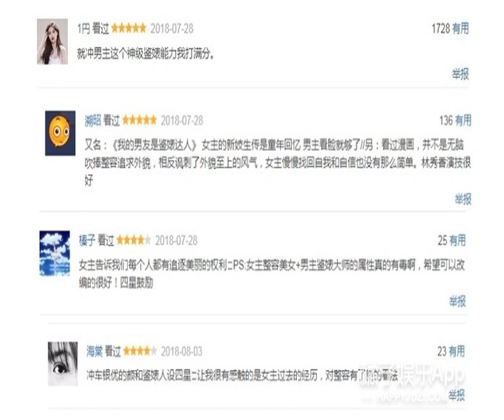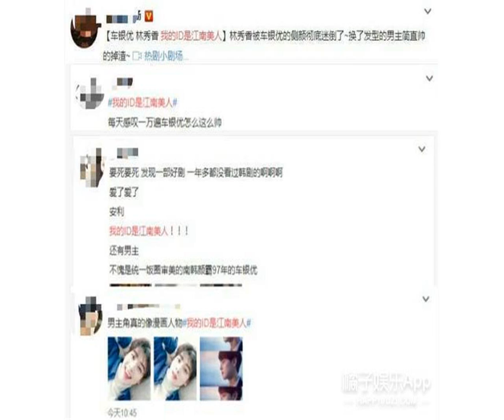男主鉴婊能力堪称男版魏璎珞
啊！你们有看《我的ID是江南美人》吗？
            本橘简直沉溺于车银优的绝色美貌中，无法自拔了。已经达到每一集都要刷两遍的疯狂程度，一遍舔车银优的颜值，一遍看剧情。
            感受一下来自车银优颜值的暴击。

            而这部韩剧大火漫改之作——《我的ID是江南美人》，网友对于车银优出演的男一，献上一致的高呼好评声。

            当然，这部剧也没辜负大多观众的期望，从最初的7.5的评分，奋力直追到现在的8.0分。

            作为一个将“整容”话题搬上荧幕的电视剧，既不能向观众传达一种“整容即是好”的风向，更不能传达批判“整容该死”的反风向。
            截止目前，这部16集的剧情片已经更新止8集，而豆瓣分数也处于只上升不减的趋势，能够看出，《我的ID是江南美人》虽然讲述的是整容题材，但远远高于整容这个肤浅的阶段。